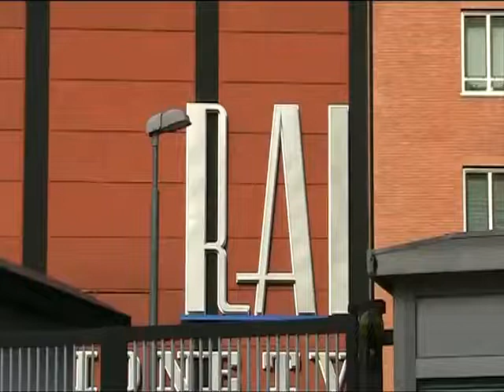Antonello De Pierro incatenato alla Rai di via Teulada contro corruzione vigili urbani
Il presidente dell'Italia dei Diritti: Andremo avanti con altre iniziative in caso di persistenza del silenzio della giunta di Alemanno

Roma Davanti alla sede romana della Rai di Via Teulada prosegue senza soluzione di continuità la serie di incatenamenti di protesta da parte del presidente dell'Italia dei Diritti Antonello De Pierro.

Motivo delleclatante gesto del fondatore e leader del movimento, la campagna contro la corruzione di alcuni, tra membri del Corpo della Polizia Municipale e dipendenti degli uffici tecnici comunali del Comune di Roma. Una problematica, sulla quale da tempo il movimento interroga le istituzioni, chiedendo la rotazione intermunicipale dei vigili urbani e degli impiegati delle U.O.T. dei Municipi. Duro lattacco di De Pierro alla giunta capitolina: Occorre prestare più attenzione nei confronti di un problema che oltre a ledere i diritti dei cittadini, minaccia limparzialità e la trasparenza nellespletamento delle funzioni della Pubblica Amministrazione, principi sanciti costituzionalmente dallarticolo 97. Numerose le iniziative portate avanti dallItalia dei Diritti di fronte al reiterato silenzio del sindaco Gianni Alemanno e alla mancata convocazione di un tavolo di discussione con le istituzioni. Trentamila le firme raccolte a sostegno della battaglia, mentre un apposito gruppo sul social network Facebook ha raggiunto circa quattromila iscrizioni. Dopo gli incatenamenti delle scorse settimane presso siti istituzionali e sedi di giornali e altre televisioni, il presidente De Pierro annuncia altre proteste non escludendo in caso di persistenza di silenzio e immobilismo da parte delle autorità competenti il ricorso a forme più radicali di lotta non violenta, per sradicare questo malcostume.